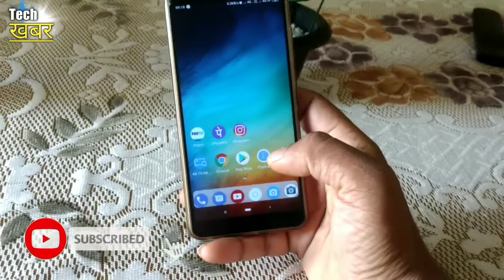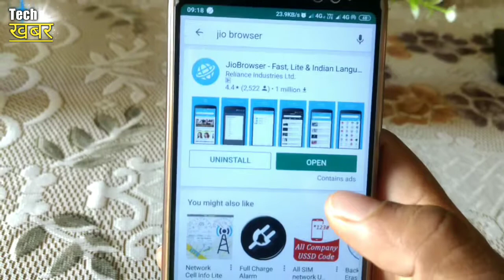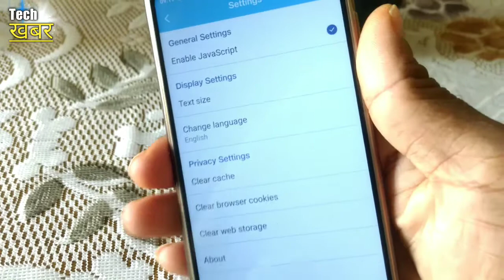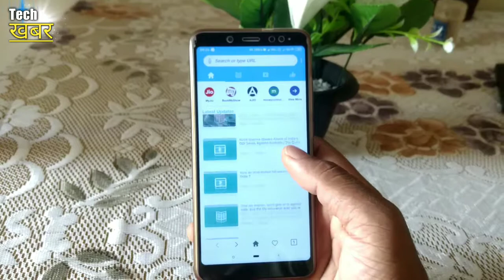Reliance Jio launch Jio Browser- Light Fast And Support Indian Language| Jio Browser Review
Hello Dosto Aaj Ke Video Me Maine Jio Browser Ke Bare Me Bataya Hai.
👉Jio Browser Bahut Hi Fast Browser Hai.
Jio Browser Me 9 Indian Language Ka Option Milta Hai.

👉video ko aap last tak Jaroor Dekhe,
Video Ko Dosto Me Share Jaroor Kare.

👉Reliance Jio Launches Jio Browser Light Fast and Indian Language Support.
1. Jio Browser me Video kaise download karte hai,
2. Jio Browser Kaise Use Karte Hai,
3. Jio Browser Vs UC Browser

◆ हेल्लो दोस्तों मेरा नाम UMESH PRASAD है, मैं धनबाद, झारखंड के रहने वाला हूँ, और आपका बहुत बहुत स्वागत है मेरे YOUTUBE चैनल TECHखबर  में, अगर हमारी विडियो अच्छी लगे तो COMMENT करके जरूर बताये और VIDEO को LIKE भी करे। दोस्तों मैं आपके लिए विडियो बड़ी मेहनत करके बनाता हूँ SUPPORT जरूर करे।